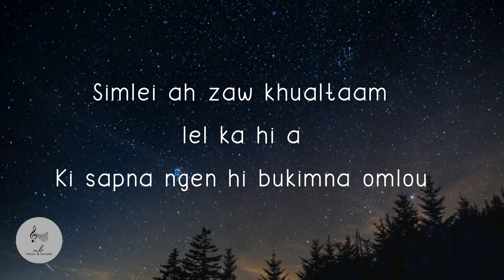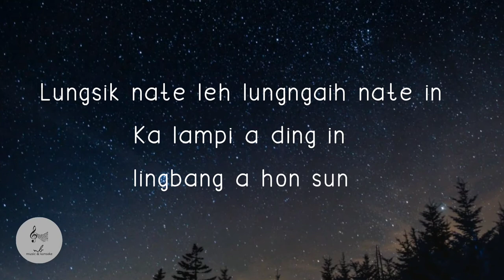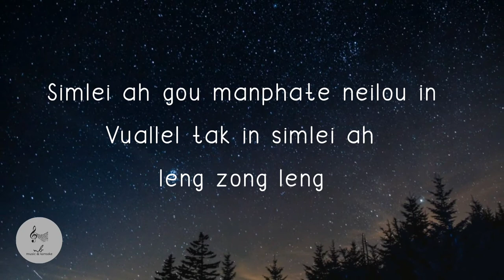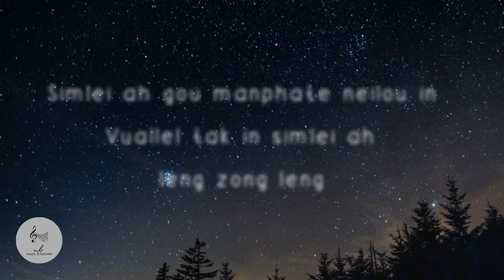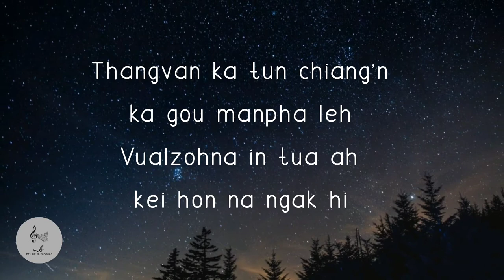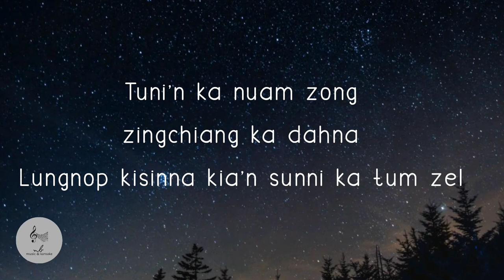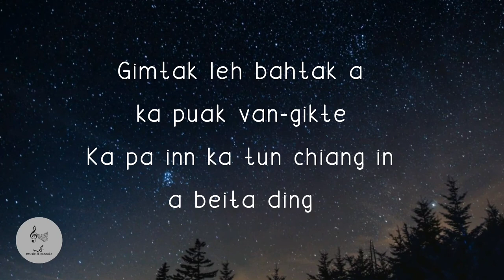INN KA TUN CHIANG |karoake with lyrics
INN KA TUN CHIANG
T. Pumkhothang

Simlei ah zaw khualtaam lel ka hi a,
Ki sapna ngen hi bukimna omlou;
Lungsiknate leh lungngaihna te in,
Ka lampi a ding in lingbang a hon sun.

Inn ka tun chiang’n van inn nuam ka tun chiang’n,
Leitung lungkhamnate a beita ding;
Gimtak leh bahtak a ka puak van-gikte,
Ka pa inn ka tun chiang in a beita ding.

Simlei ah gou manphate neilou in,
Vuallel tak in simlei ah leng zong leng;
Thangvan ka tun chiang’n ka gou manpha leh,
Vualzohna in tua ah kei hon na ngak hi.

Khatvei leh lungkiatnate’n a hon tuam,
Ka hinna zong bah in a ngui sak zel;
Tuni’n ka nuam zong, zingchiang ka dahna,
Lungnop kisinna kia’n sunni ka tum zel.